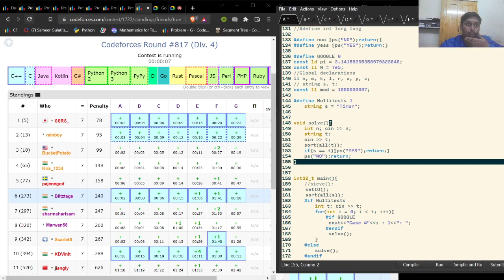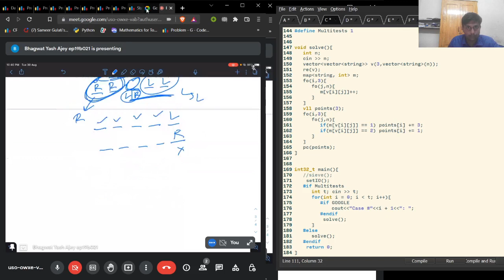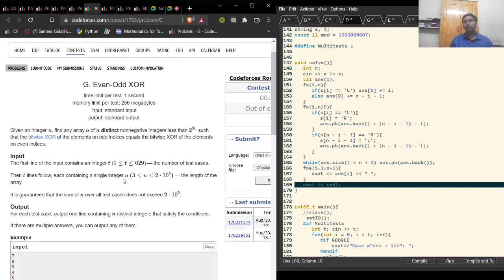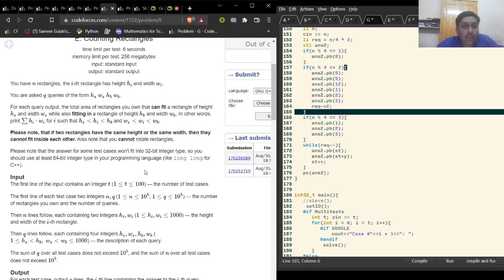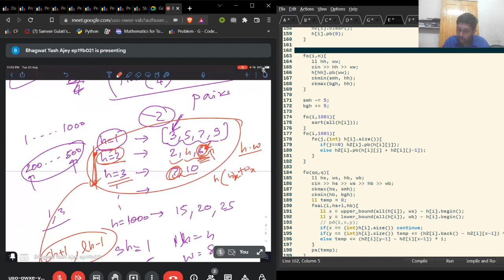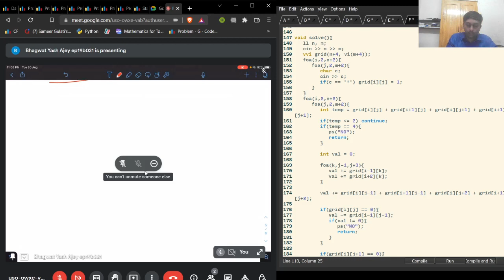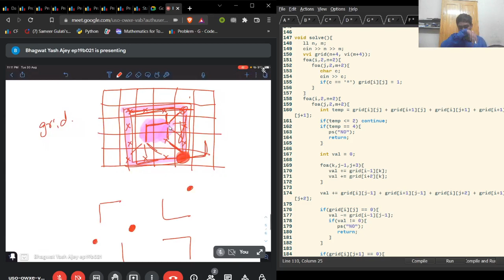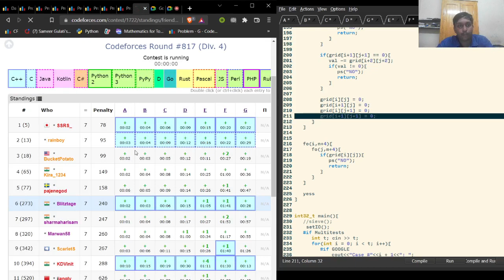Codeforces Round #817 (Div. 4) Editorial - All Problems!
Hey guys, I'm Yash (CF ID: Blitztage).  In this video, I have explained the solution to problems A-G from Codeforces Round #817 (Div. 4).

If you have any queries please put them in the comments.

Chapters

00:00 - Welcome!
00:24 - A. Spell Check
01:24 - B. Colourblindness
02:24 - C. Word Game
03:57 - D. Line
11:20 - G.Even-Odd XOR
17:37 - E. Counting Rectangles (mistake, please check pinned comment)
29:23 - F. L shapes